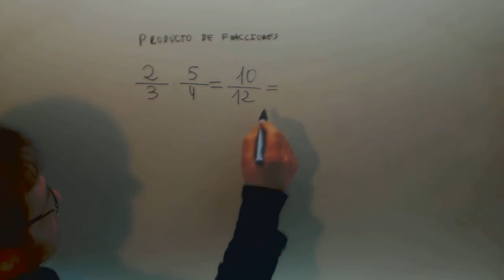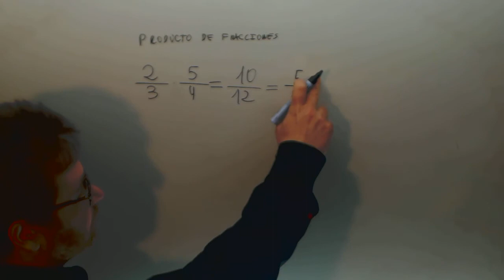Multiplicacion fracciones Matematicas 6º Primaria Academia Usero Estepona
Multiplicacion fracciones Matematicas 6º Primaria Suscríbete a nuestro canal en Youtube para ayudarnos a seguir creciendo Academia Usero en Estepona, el centro de formación con más vídeos en Internet del Mundo presenta